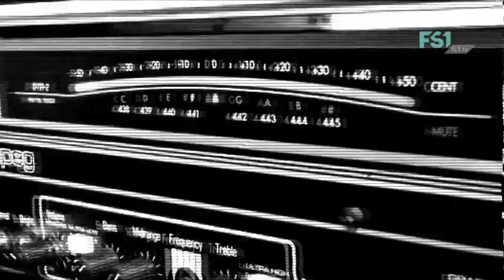Studio Session | Bella | FS1